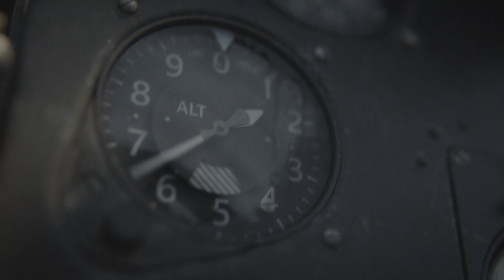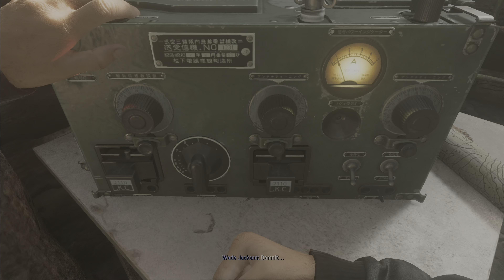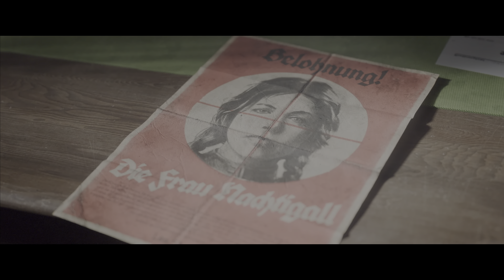Call of Duty Vanguard | PS5 Walkthrough Gameplay | Part 5 | Numa Numa Trail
Call of Duty Vanguard 4K HDR, Call of Duty Vanguard PS5 4K HDR 60FPS, Call of Duty Vanguard PS5 Gameplay, Call of Duty Vanguard